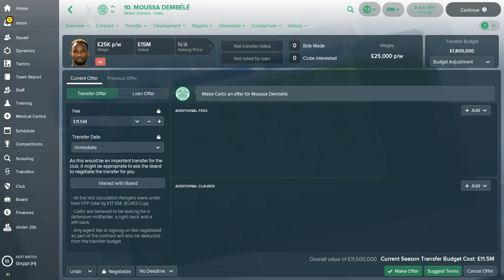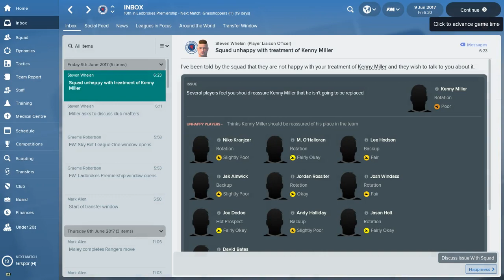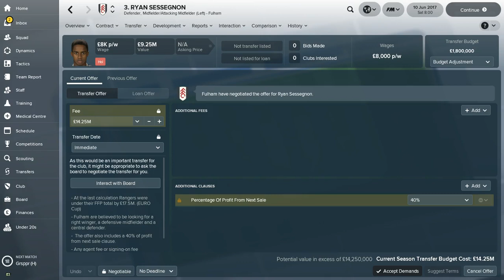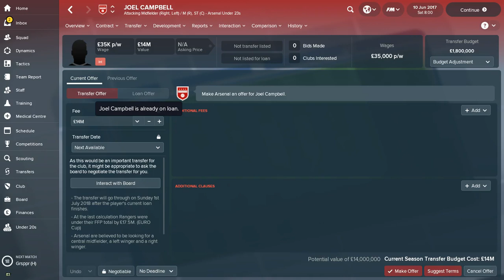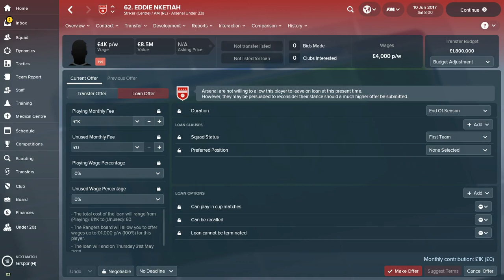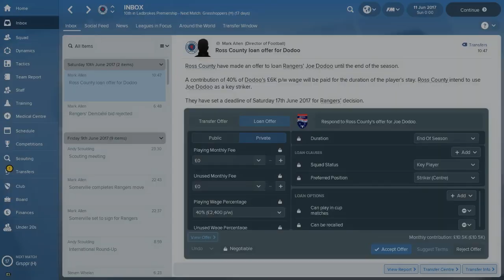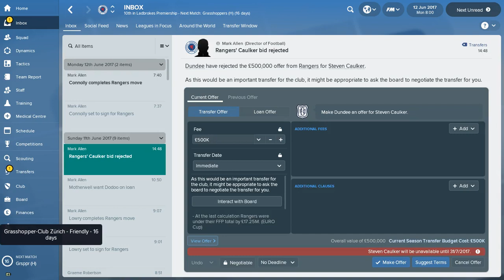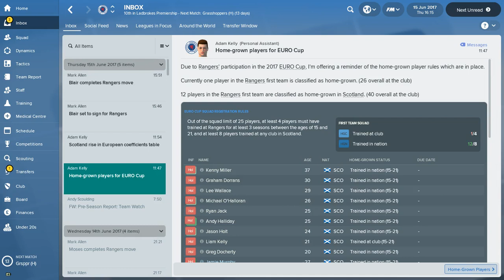FOOTBALL MANAGER 2018 | RANGERS FC | EPISODE 2 | DEMBELE TO GERS!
We attempt to sign tons of players including DEMBELE!